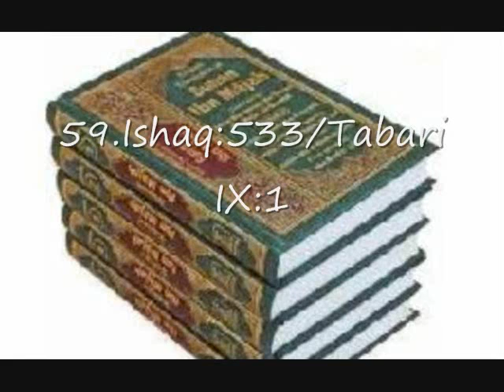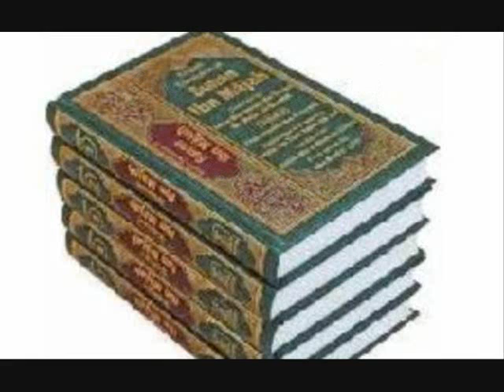Part 4C: Islam In Ten Nutshells- Terror Campaign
The third portion of Part 4 (sorry, no music).  The sheer amount of Muhammad's terrorist acts in just eight years forced me to make multiple sections of this part.  What a despicable person. (Click "show more" for links to other episodes)